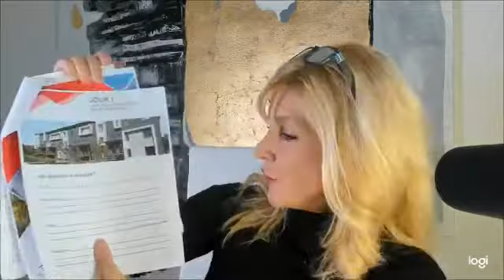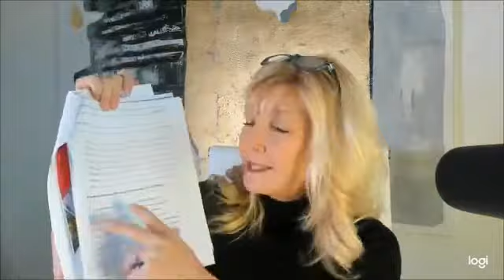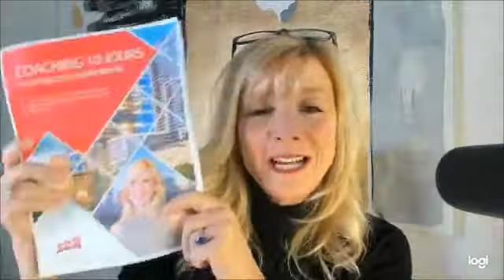Immobilier: Coaching 1 Jour 1 - Vos choix en matière d’investissement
Obtenez notre série de 4 vidéos gratuite pour apprendre à investir en immobilier facilement

QU’EST-CE QU’IMMORÉUSSITE ?

ImmoRéussite est une formation en ligne venant en aide aux gens souhaitant débuter dans le domaine de l’investissement immobilier et qui veulent obtenir des stratégies sur des sujets tels que :

    L’achat d’immeuble à revenus
    La location saisonnière
    Le financement créatif
    L’art de dénicher des aubaines
    Le flip immobilier (achat-revente rapide)
    Le calcul de rentabilité et bien plus.

Vous souhaitez consulter le contenu du programme ImmoRéussite ?

*Toutes nos offres sont sujet à changement sans préavis